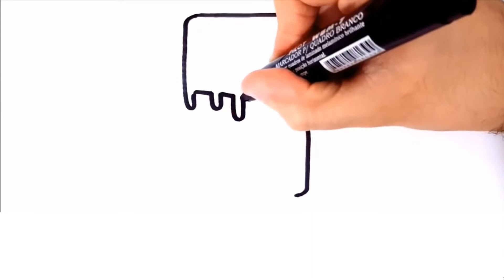Como Desenhar PICOLÉ DE MORANGO Fofo - Desenho Kawaii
PICOLÉ DE MORANGO FOFO -  Kawaii

Como Desenhar PICOLÉ DE MORANGO FOFO - Passo a Passo
Desenhe e Pinte este Lindo Modelo. Desenho Kawaii.

Novos Vídeo Toda Semana!

Grato por sua Audiência!